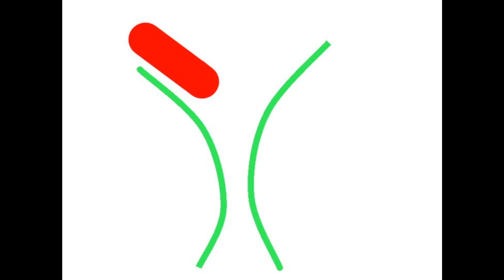Ne Ağlarsın Dertli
MUZIK GRUPU HOLLANDA